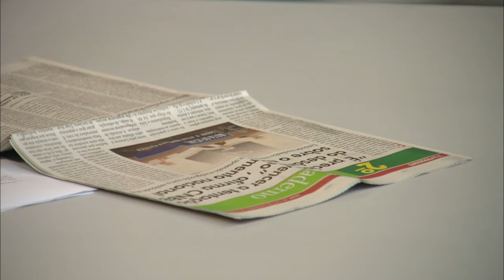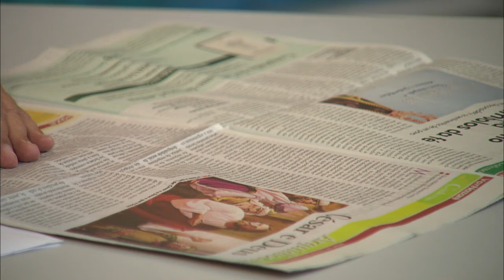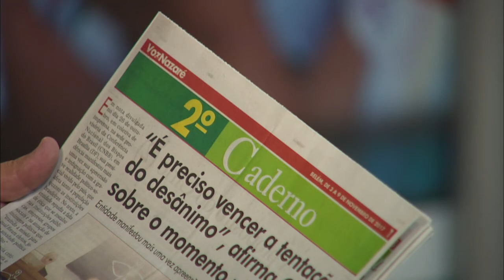Conversa com Meu Povo - 04/11/2017